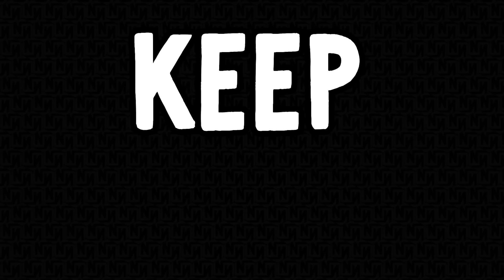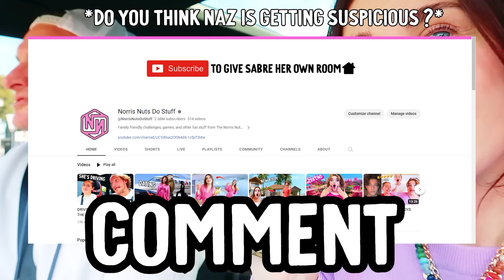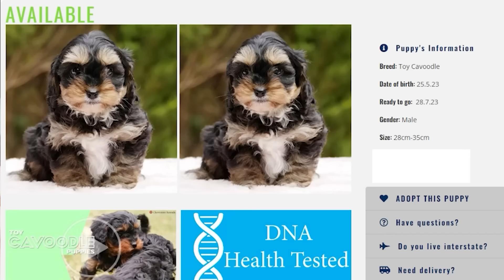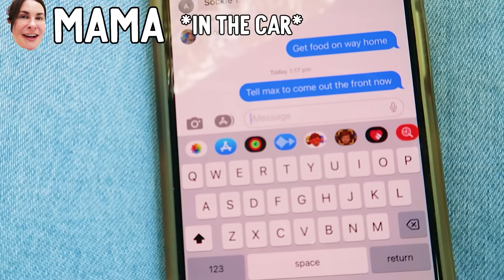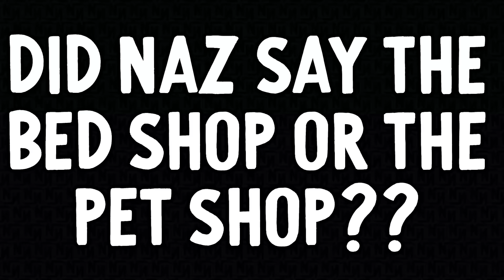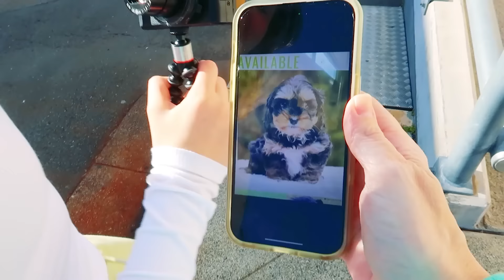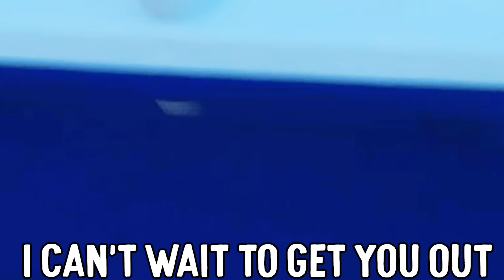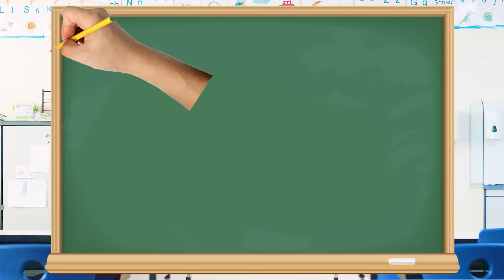SURPRISING HER WITH THE BEST PUPPY BREED FOR KIDS *emotional* w/Norris Nuts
In this video we see a new dog arrive for the Norris Nuts. Everyone has an emotional reaction. Will it fit into the family ?